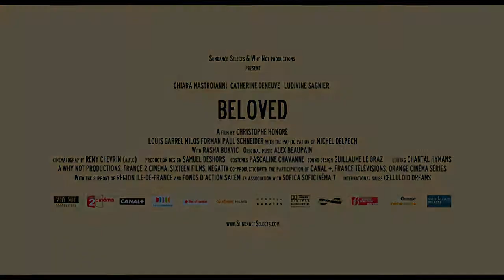Beloved Movie Trailer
Take One Video Presents has been serving Contra Costa County with Home Entertainment for over 29 years.   We have movie rentals on DVD and Blu ray. All movie rentals are seven nights.   For several years now we have been offering audio, photo, video transfers, duplications and conversions from, VHS Tapes, VHSC, Hi8, MiniDV, Betamax, Betacam, DVCAM, Umatic, Records, LP, Audio Cassettes, Laserdisc, 8mm film, 35mm slides and prints.

We are within a short drive from Walnut Creek, San Ramon, Alamo, Danville, Concord, Martinez, Orinda.

Movie Synopsis:
In London, a mother and daughter navigate their respective romances; Madeline rekindles an affair from thirty years earlier, while her daughter Vera is caught between a musician who cannot commit and her ex, who still pines for her.